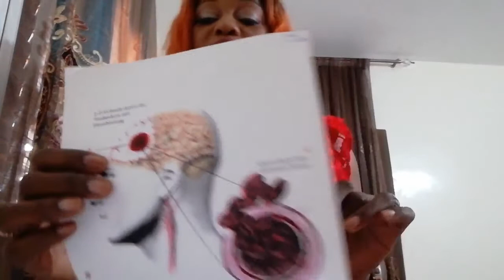Hypertention arterielle. Diamoraye - TV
L’hypertension artérielle (HTA) est une pathologie cardiovasculaire définie par une pression artérielle trop élevée. Souvent multifactorielle, l'HTA peut être aiguë ou chronique, avec ou sans signes de gravité. On parle communément d'hypertension artérielle pour une pression artérielle systolique supérieure à 140 mmHg et une pression artérielle diastolique supLa pression artérielle doit être mesurée en position assise ou allongée, après 5 à 10 minutes de repos. Le médecin mesure deux nombres :

celui de la pression artérielle systolique ou PAS qui reflète la pression lors de la contraction du ventricule gauche (systole), ainsi que les résistances vasculaires périphériques ;
la pression artérielle diastolique ou PAD ;
une pression artérielle moyenne se calcule à partir des deux premiers.
Pour parler d'hypertension artérielle (HTA), la mesure doit être confirmée lors de trois consultations médicales sur une période de 3 à 6 mois, sauf en cas d'HTA sévère, où l'on considère en France que deux consultations sur une période de quelques jours suffisent.

Les mesures s'expriment en centimètres ou en millimètres de mercure (Hg). La tension artérielle est considérée comme précédant une hypertension artérielle pour des valeurs de la pression artérielle systolique comprises entre 120 et 139 mmHg et/ou de la pression artérielle diastolique comprises entre 80 et 89 mmHg.